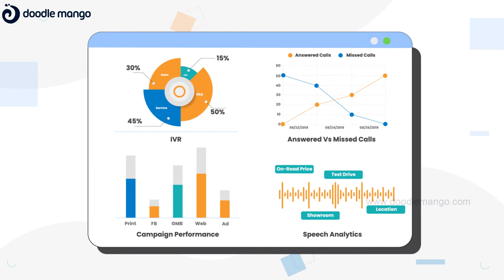2D Product Explainer Video | Waybeo | Doodle Mango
Communicate with all your customers, with no calls missed. Such an idea may need a cloud solution implementation.

If such is your idea, your cloud or mobile app solution may need an animated explainer video from DoodleMango.